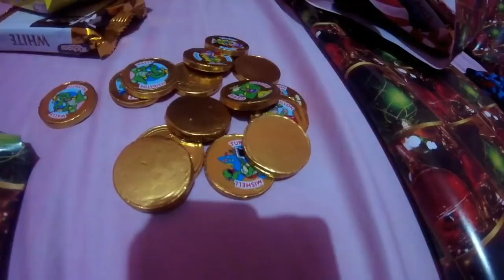Ang Tunay Na Diwa Ng Pasko | Our Christmas Party 2020💗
Magandang Buhay
Naaalala ko Noong Kabataan Namin Madalas Wala Kaming Handa Pagsapit Ng Pasko Pero Sama Sama Parin Kami Kahit Walang Handa At Ngayong Pasko Sama Sama Kaming Nagdiwang Sa Kaarawan Ni Jesus Masayang Masaya Ang Lahat.
Kay Sarap Pag Masdan Ang Mga Ngiting Hindi Matutumbasan Ng Kahit Anu Man, Ang Mga Tawanan, Kasiyahan Mula Sa Puso, Pagmamahalan, Pagpapatawad, Pagbibigayan At Ang Sama Samang Pagdiriwang Sa Kaarawan Ni Jesus Yan Ang Tunay Na Diwa Ng Pasko
Ang Paskong Pinoy